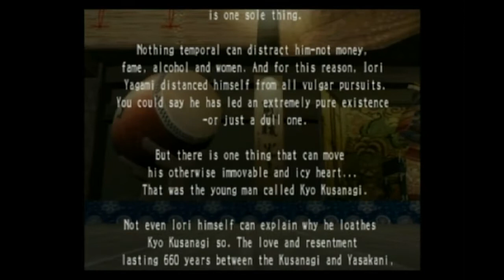The King of Fighters 2006 ⌠PS2⌡- Part 4 Iori Yagami 1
The King of Fighters 2006 on Playstation 2
Iori Yagami